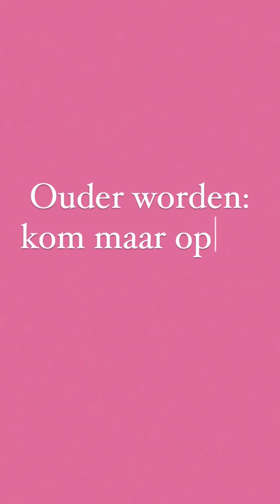Renée & Bettina dilemma's video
Perfect is op vrijdag 6 oktober 2023 te zien in Theater de Stoep in Spijkenisse. Meer informatie en reserveren